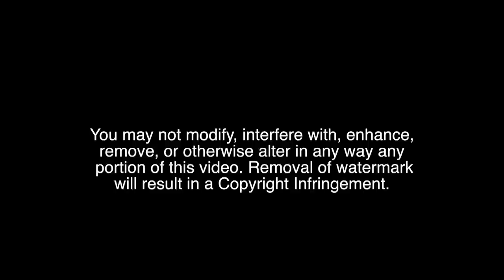Winner Advances to the Final *PENALTIES* Valhalla vs Calexico High School Boys Soccer